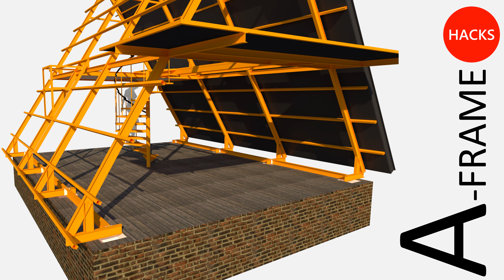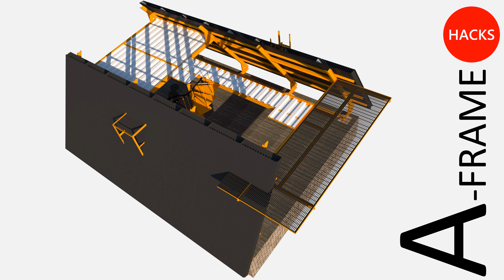A-Frame with metallic frame